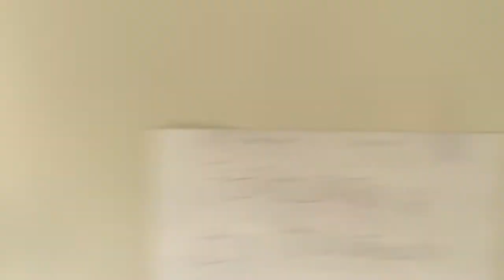Dapat ganito ang asawa natin (kahit puti sila)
Taga hugas,taga laba hahaha